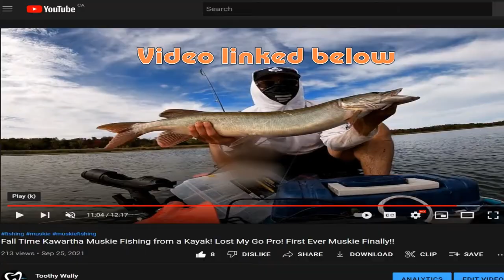Jigging Soft Plastics for Largemouth Bass and More. Kayak Fishing the Kawarthas. 用皮艇釣大口青斑, 花鰂, 黄鲈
In this episode I ventured out on my kayak in search of the elusive muskie.  The trip like most of my trips didn't go as planned but it was still fun filled.  Used soft plastics and a jig to catch a good variety of fish.  Tune in and check it out!

In the video I referenced my 50th episode where I landed 2 bucket list species.

मछली पकड़ने
pangingisda
釣魚